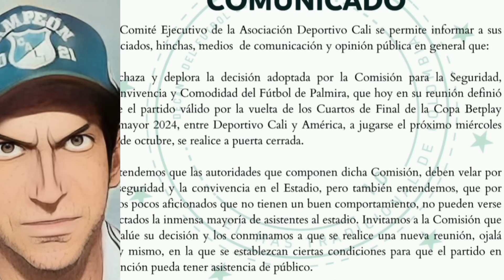ALFREDO ARIAS TENDRÍA SU REVANCHA COMO DT DE DEPORTIVO CALI💚🤔EN NÚMEROS LO QUE HIZO FUE ✅️ADORA EL💚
Se filtro como tantas cosas se manejan de mala manera en Deportivo Cali y se enteran primeros las redes sociales o en este caso los empresarios la dan a conocer en medios, que Alfredito de La Fe Arias tiene mucha opción para venir al Cali y buscar su propia revancha porque con el Cali en números su campaña no fue mala y se dirá siempre que su gran trabajo en entrenamientos 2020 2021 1er semestre permitieron sl Cali dejar un trabajo muy bueno que supo aprovechar Dudamel para salir campeón en diciembre de ese año 2021.

Por otro lado el tema del estadio para que asistan hinchas y dejen gran taquilla en Deportivo Cali esta envolatado por decisión cuestionada de Comité de Fútbol ⚽️ de Palmira.